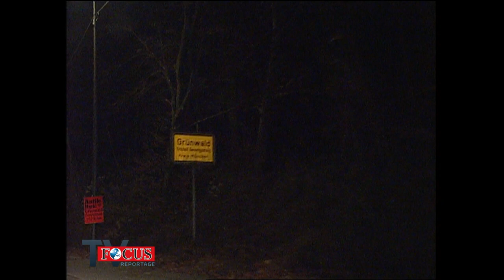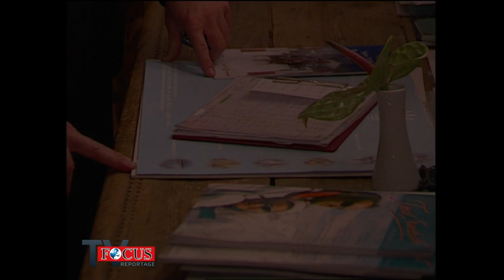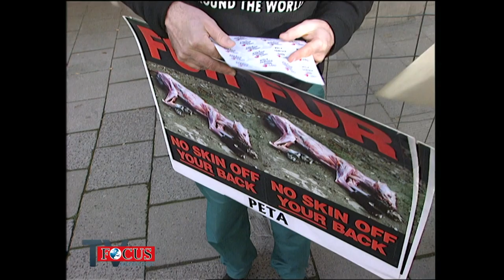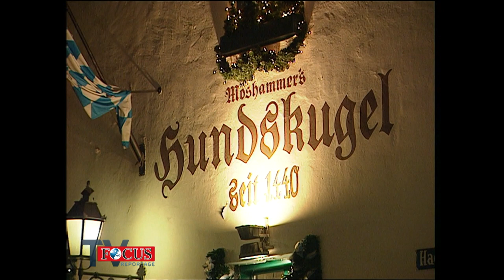True Crime München: Der Mordfall Rudolph Moshammer | Focus TV Reportage